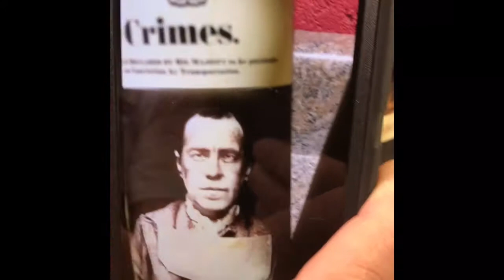19 Crimes Wine - VR Talking Bottle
Very impressive - 19 Crimes brand of Australia wine make its bottle talk to you.  The VR app brings the bottle’s message to life.